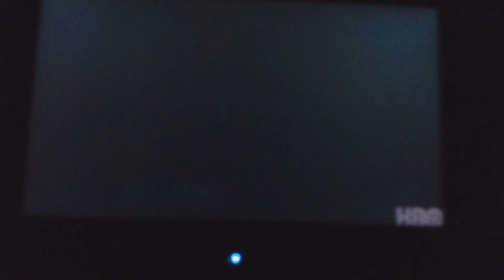last of Us trailer reaction